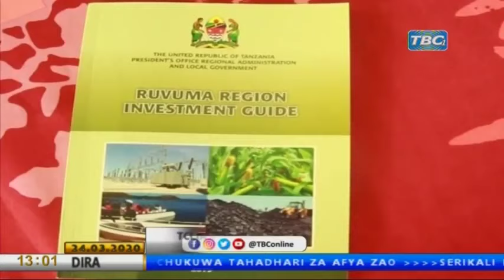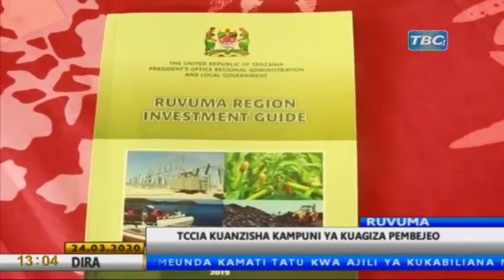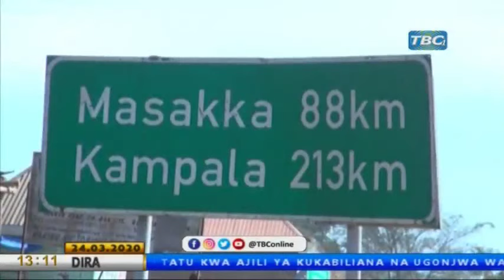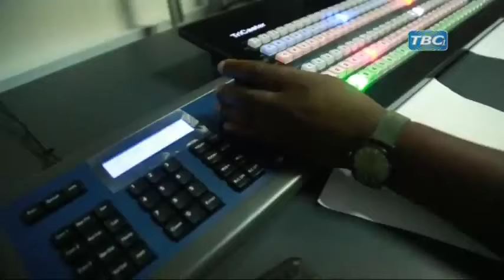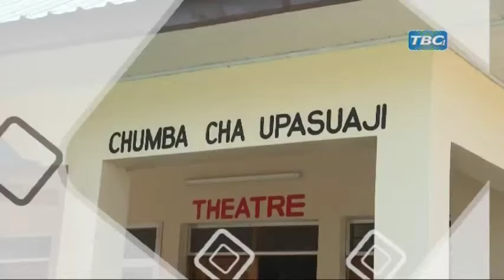TBC1 DIRA YA MCHANA MACHI 24. 2020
TBC TAIFA
TANZANIASAFARI